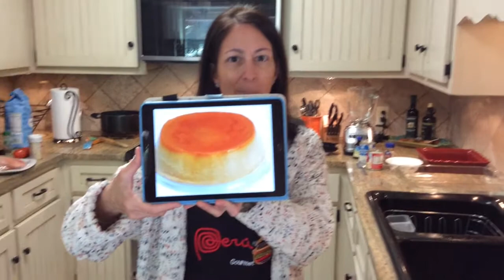Peruvian Flan Recipe🇵🇪-Flan Peruano